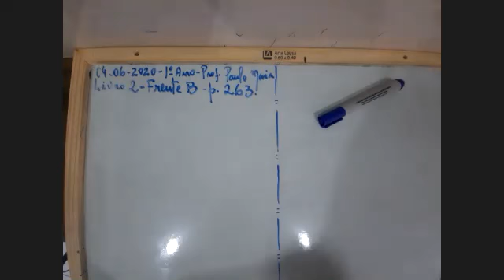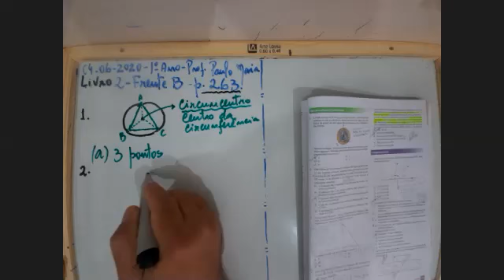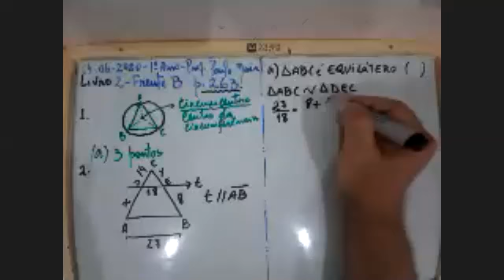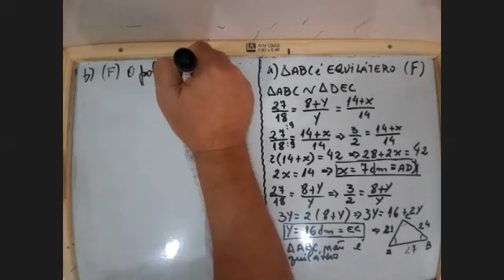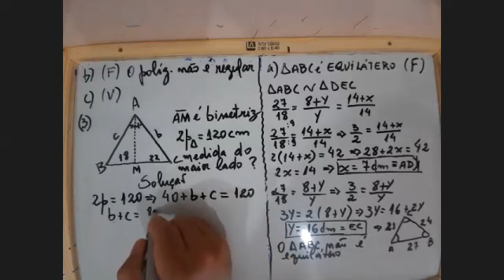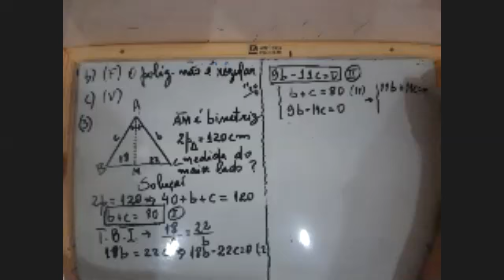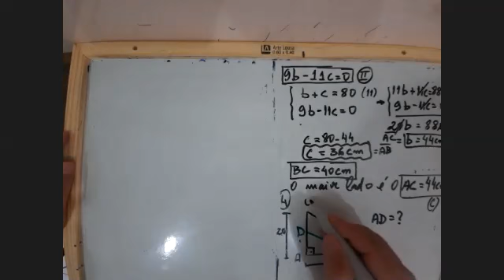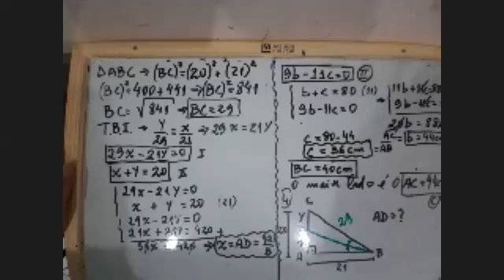Matemática - 1º Ano - 04/06/2020 - Paulo